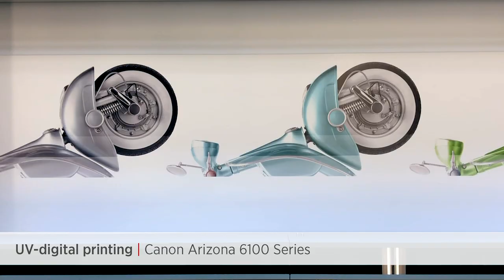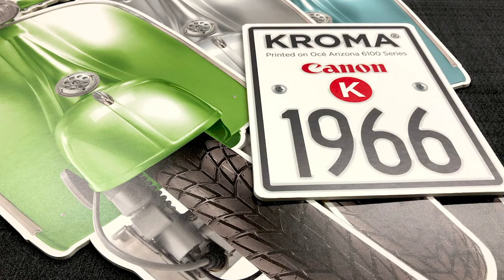KROMA Displayboard - Großformatiger Digitaldruck & schneiden auf Canon Arizona 6100 und ProCut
Erleben Sie in diesem Video die idealen Verarbeitungseigenschaften von unserem umweltfreundlichen KROMA® Displayboard 3,0 mm (1415 g/m²). Digital gedruckt & geschnitten im Canon Customer Experience Center in Venlo, NL. Infos zum Material

KROMA® Displayboard:
• Beidseitig bedruckbarer Displaykarton mit sehr glatten & weißen Karton-Deckschichten
• Sehr gute Planlage & hohe Stabilität
• Helle & exzellente Schnittkante für einen hochwertigen Look & Feel
• 100% recyclebar | Kostengünstige Entsorgung als Papiermüll | PEFC™ zertifiziert
• Umweltfreundliche und leichte Alternative zu PVC-Hartschaumplatten
• Optimal für direkten Digitaldruck | Siebdruck | Kaschierungen | Stanzen | digitales Schneiden

Anwendungen: POS-Displays | Visuelle Kommunikation | Verpackungen | Buchbinderzwecke